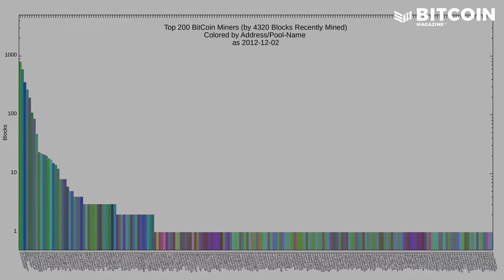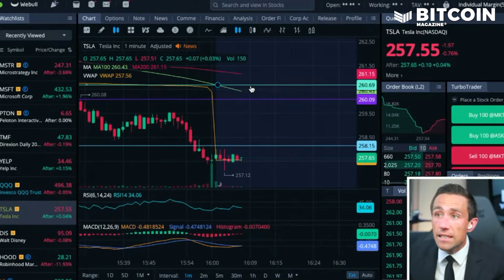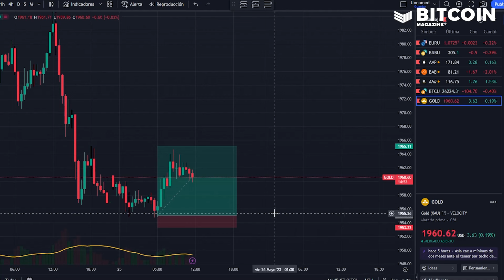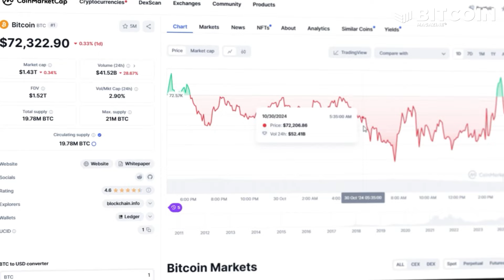Trump or Harris: Who is Better for Bitcoin? | Bitcoin Backstage w/ Eric Weiss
The 2024 presidential race could reshape Bitcoin's future in America, but not in the way you might expect. While Trump's pro-crypto stance and anti-regulation position seem like clear wins for Bitcoin, Harris's institutional connections and potential regulatory framework could drive unprecedented institutional adoption.

Host: Isabella Santos
Guest: Eric Weiss